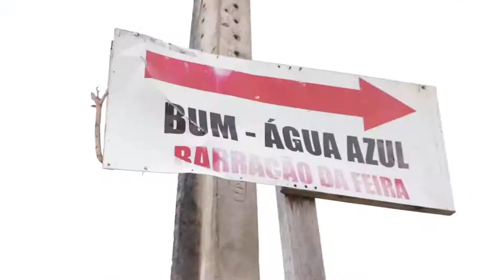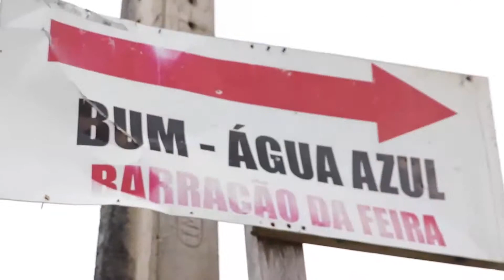Oficina de Audiovisual - Caravana Solidária 2